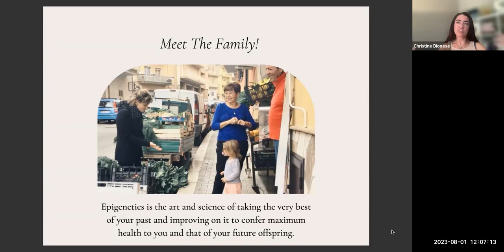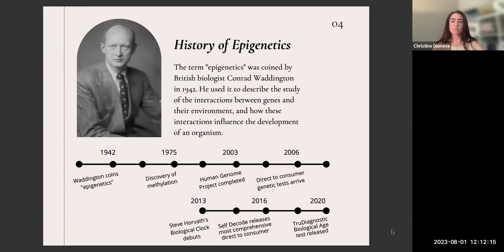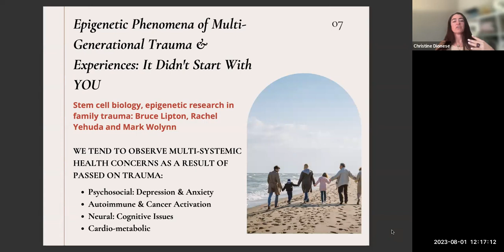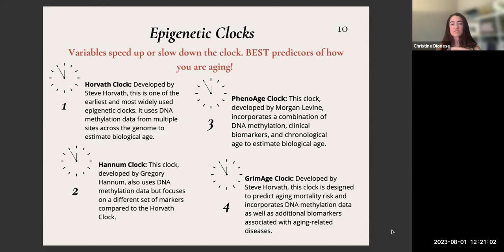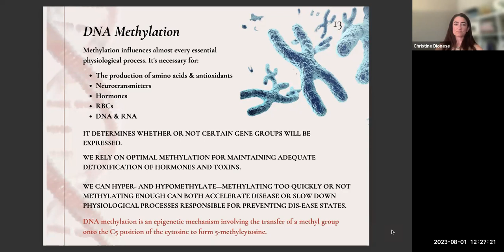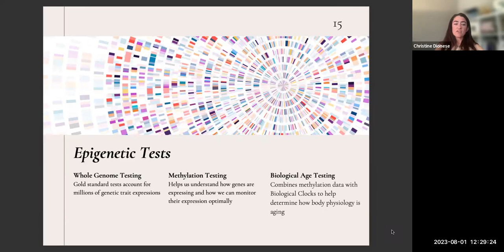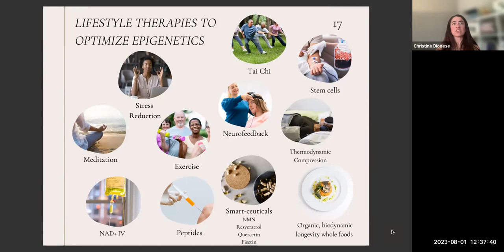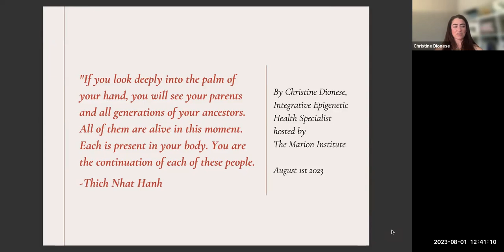The Epigenetics of Health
Featured Guest Speaker: Christine Dionese, Integrative Epigenetic Health Specialist

Our genes are not our fate. In recent years, scientists have discovered that with epigenetics our genes aren’t the only authors of our heredity. While genetic factors determine how our DNA is passed down, epigenetics (epi- from the Greek prefix meaning “above”) are understood to change how the body “reads” or expresses a DNA sequence.

Epigenetics is the study of how our environment influences our genetic trait expression, for better or worse. Simply put: genes load the gun and epigenetics pulls the trigger. Have you ever thought, “My father and grandfather both had heart disease, so I will, too?” Not necessarily! Epigenetics can empower you to reframe what was once thought of as inevitable into an actionable plan for reversing and preventing disease. Once you become aware of your own trait expression--turning “off” or “on” certain genes--then you can influence and optimize the entire trajectory of your health for years to come.

From the quality of our relationships, the food, water, air, and soil we ingest, to the way we respond to stress, our environment shapes our health. With the advent of precise epigenetic testing and environmental toxicity testing to show how key factors influence this trait expression, not only can we better treat disease, but we can prevent it and optimize entire generations to come.

By understanding your epigenetic trait expression, you can:
• dial in personalized and precise health optimization
• disrupt the passing down of negative trait expression in future generations
• prevent, treat, and even reverse disease
• alter the body’s inflammatory response and immune function
• decelerate the aging process

Please join us on Tuesday, August 1st, 2023, at 12:00 ET as Christine Dionese, Integrative Epigenetic Health Specialist and host of the podcast, Well Examined, guides us through the art and science of epigenetics. Learn about epigenetic therapies and interventions that hold promise for targeting specific genetic pathways that can improve health outcomes and extend lifespan.